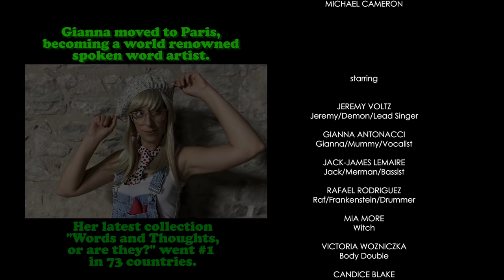Jeremy Voltz- Fall Apart (Official Music Video)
Directed by: Cameron Walker
Produced by: Rachel Liley
Co-Directed by: Rachel Cameron
Director of Photography: Luis Moreira
Camera Operator: Amir Qussir Alzeil
Gaffer: Aditi Sharma
Key Grip: Jack Hawley
Art Director: Layla Amiel
Make Up Artists: Julianne Trudel, Maikor Cubero Vargas
Production Assistants: Victoria Wozniczka, Candice Blake
Edited by: Michael Cameron

Performed by:
Lead Vocal/Rhythm Guitar: Jeremy Voltz
Back up Vocals: Gianna Antonacci
Bass: Jack-James Lemaire
Drums: Rafael Rodriguez
Lead Guitar: Nelson Sobral

Written by: Jeremy Voltz
Produced and Mixed by: Michael Wojewoda
Mastered by: João Carvalho
Published by: Hyvetown Music
Weekender was created with the support of the Toronto Arts Council.

Fall Apart Lyrics

I know there’s times when I fall apart
And I know I leave you stumbling through the dark

In my head there’s a shadow on the wall
This light is throwing a monster fifty feet tall
If I could let it go I know there’s nothing there at all

And I know I’m off the tracks before I even start

I am running from a shadow when the lights go out
I hold my breath until there’s nothing but a shadow of doubt
And I know there’s nothing there at all
Nothing there at all

And I know there’s nothing
I know there’s nothing there at all

I know there’s times when I fall when I fall
When I fall when I fall oh woah oh
I know